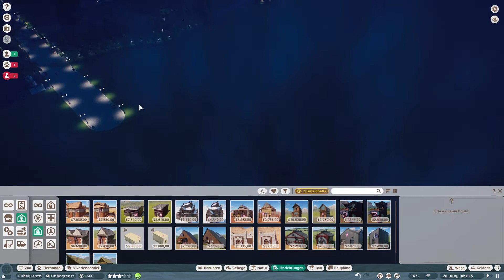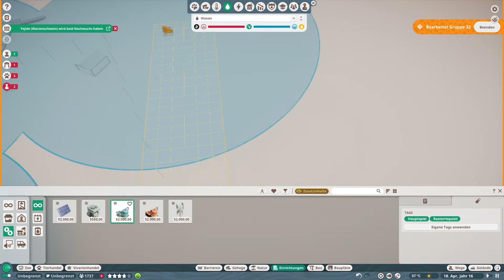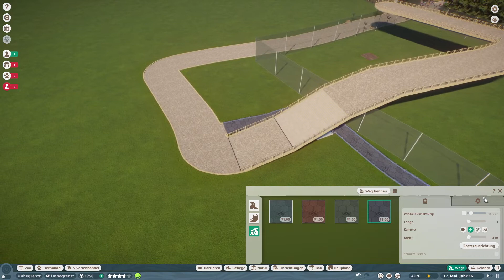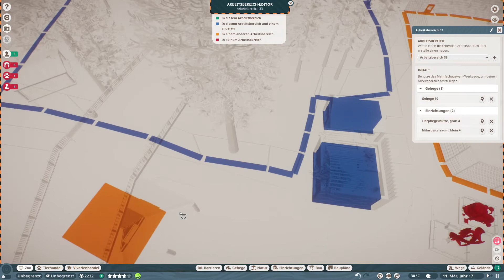Lets Play Planet Zoo Folge 3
Mit dem Allwetter Zoo geht es weiter